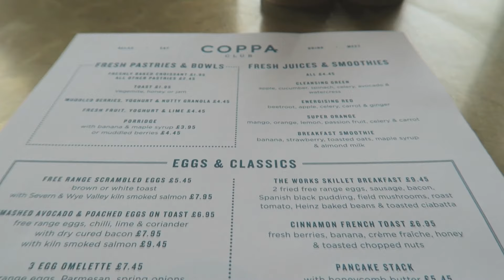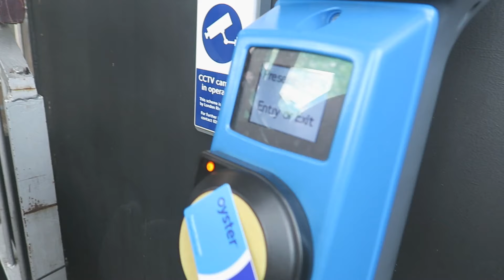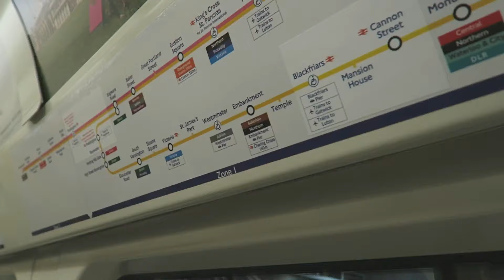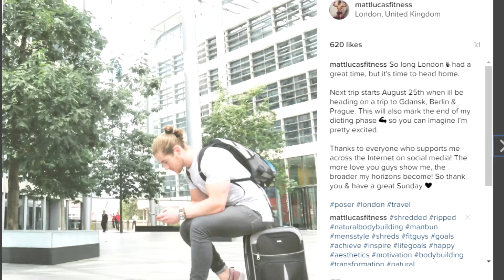ELITE SHREDS Ep. 10: London Vlog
Had such a blast in London over the weekend. Out angled some National monuments. Hit up a Leg workout with some mates in Easy Gym, Oxford Street. Ate Pizza more than once. Tried Five Guys & Crosstown Doughnuts for the first time. Was a proper tourist for a weekend. Managed to Enjoy my trip to the fullest while still progressing with this Shred :D

Friends:
►BULK POWDERS